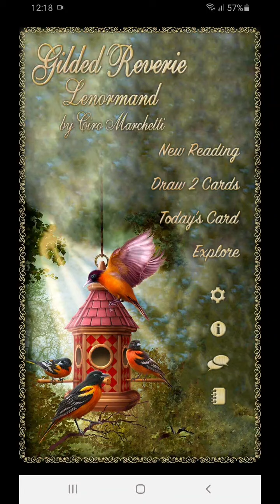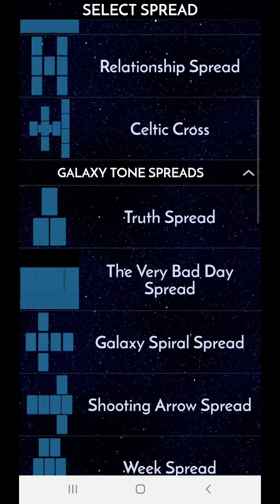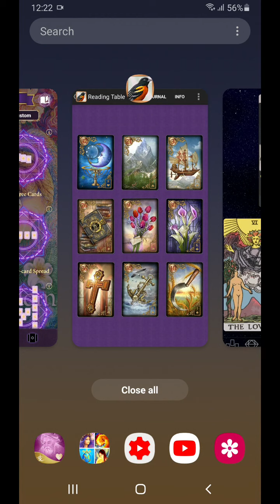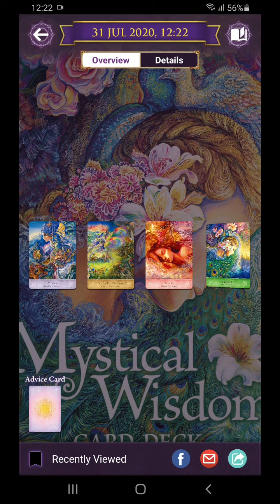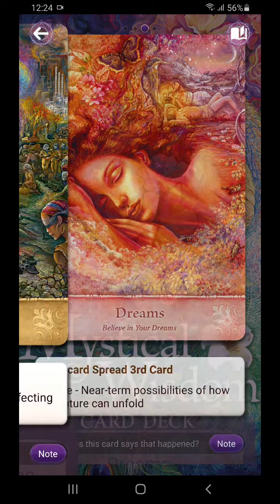Taurus sudah berhasil dengan cemerlang melewati masa yang sukar. Jangan "berhenti". Teruslah belajar